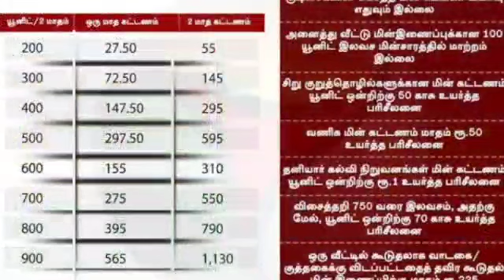திமுகவை நம்பியது போதும்- பிரிந்து புதிய அமைப்பு தொடக்கம் - காலம் கடந்து கதறும் திமுக